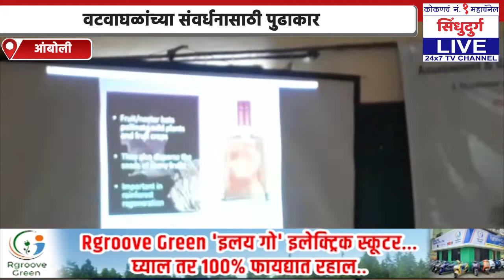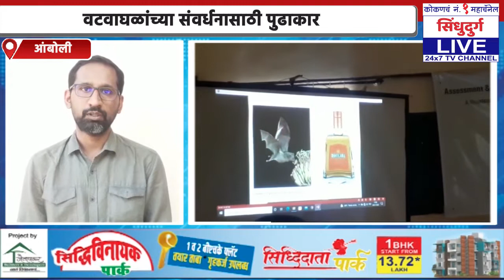वटवाघळाचं संवर्धन का आहे गरजेच ?